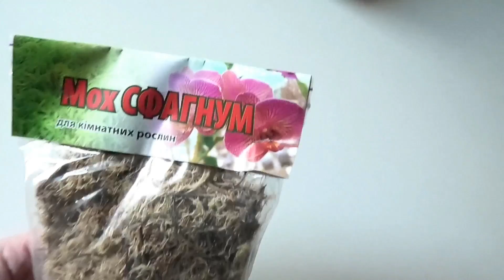Проращивание,от черенков до саженцев.ИНЖИР.